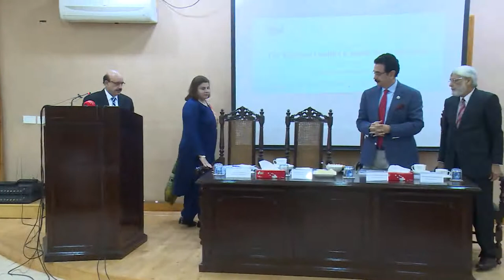Masood Warns Of Growing Aggression By India Against Pakistan.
ISLAMABAD, Oct 22 (APP):President of Azad Jammu and Kashmir Sardar Masood Khan on Tuesday warned of growing threat of aggression by India to Pakistan and cautioned against being complacent.
He was speaking at a seminar on “The Kashmir Conflict & South Asian Security” that had been jointly organized by Islamabad Policy Institute (IPI), a local think tank, and Quaid-e-Azam University’s Department of Defense and Strategic Studies (DSS).
The event had been organized to bring together leading academicians, policy makers, military officials, young scholars and students so that they could exchange views and enhance their understanding of emerging security and threat matrix of the region.
“Operations in Kashmir is just beginning of the series of steps that India plans to take against Pakistan,” the AJK president said.
In his keynote, Khan categorically said Indian threat to Kashmir was in reality an existential threat to Pakistan. Referring to India’s aggressive designs and particularly BJP’s ideological fountainhead RSS’ war frenzy, he said, the nation must remain prepared for war.
Emphasizing the RSS’s influence on BJP government, he said, the war hysteria and rise of extremism in India was being “driven by the fascist agenda of violent groups” linked to ruling BJP.
He feared that a nuclear conflict was very much possible because once the conflict moves from conventional to strategic level, then it would difficult to control the events.
Khan, who has formerly been Pakistan’s one of the most accomplished diplomats, rejected the idea of pursuing a bilateral dialogue with India.
His contention was that such an approach was counter-productive because it enables India to project the dispute as a bilateral matter and exclude people of Kashmir and the United Nations from the process.
In his opinion, the world’s reaction to India’s illegal annexation of Kashmir and brutal repression of the uprising in Kashmir was mixed.
He was appreciative of the coverage of the crisis in Western media and the number of people, who spoke up in favour of Kashmir.
However, he said, it was now time to move beyond expression of solidarity to seeking solutions. About the agitation in support of Kashmir, the AJK president, said, “we should now move forward from protest demonstrations to seeking ways for influencing decision making with a view to getting solutions.”
Vice Chancellor Quaid-e-Azam University Prof. Dr. Muhammad Ali condemned the atrocities being committed by the Indian forces in Indian Occupied Kashmir and reaffirmed support for the suffering Kashmiris.
Executive Director IPI Prof. Sajjad Bokhari said denial of self-determination for Kashmir in 1947 continues to have consequences until today.
Speaking about the tensions between Pakistan and India and the threats to peace and stability in the neighbourhood, he said, “The situation is not just problematic because two nuclear states are toe to toe, but it is particularly worrisome because of India’s hegemonic designs, its pursuance of offensive military doctrines, nuclear blackmail, rejection of proposals for strategic restraint, and refusal to follow the path of dialogue for resolving outstanding issues.”
Prof. Bokhari said the situation could drift towards a major escalation, if steps were not immediately taken to manage the conflict.
Dr. Salma Malik, Assistant Professor, DSS, QAU delivered a talk on “Exploiting the strategic fault lines”. She contended that although annulment of Article 370 on August 5 may not have changed the status of Kashmir conflict, but it was a worrisome development because it has aggravated the plight of the Kashmiris and Modi’s antics were threatening peace in the region.
DSS Head of Department Dr Shabana Fayyaz called for pursuing a multi-pronged strategy on Kashmir in which international community should be engaged more effectively, peace lobbies within India should be contacted, Pakistan be made stronger through better governance and improved economy, and national consensus and unity be strengthened.
Dr. Nasrullah Mirza, on this occasion, gave a presentation on water dispute. In his view, Kashmir and Indus disputes were intertwined in nature and have strong linkages with war and peace in the region.